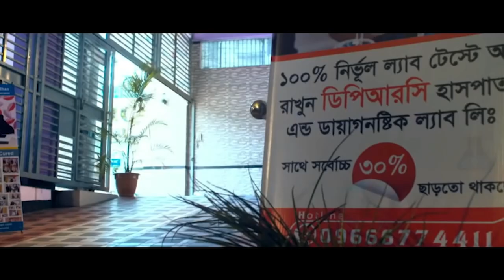প্রবাস থেকে এসেছি স্যারের কাছে । চিকিৎসার জন্য,সমস্যাঃ PLID আলহামদুলিল্লাহ DPRC’র চিকিৎসায় আমি সুস্থ